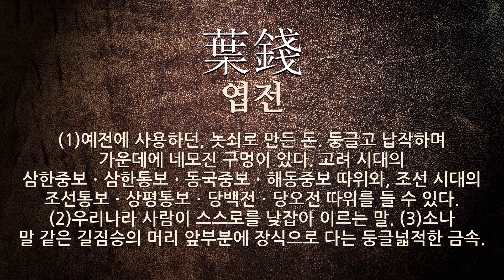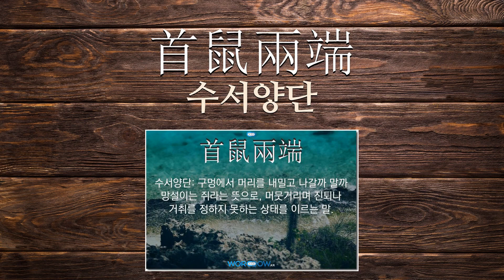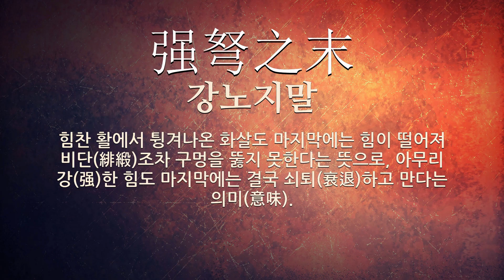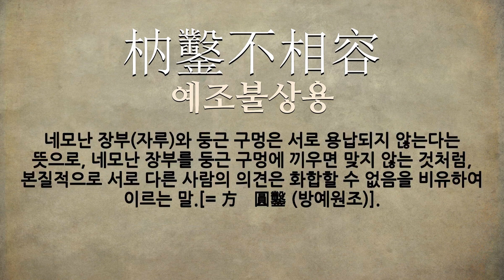구멍에 관한 한자어/사자성어 26개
구멍에 관한 한자어 및 사자성어를 자세하게 풀이해 드립니다.

[구멍에 관한 한자/한자어/사자성어 목록: 26개]
1) 圓孔方木(원공방목): 둥근 구멍에 모난 막대기라는 뜻으로, 사물이 서로 맞지 않음을 이르는 말.
2) 咽喉之地(인후지지): 목구멍과 같은 곳이라는 뜻으로, 매우 중요한 길목을 이르는 말.
3) 葉錢(엽전): (1)예전에 사용하던, 놋쇠로 만든 돈. 둥글고 납작하며 가운데에 네모진 구멍이 있다. 고려 시대의 삼한중보ㆍ삼한통보ㆍ동국중보ㆍ해동중보 따위와, 조선 시대의 조선통보ㆍ상평통보ㆍ당백전ㆍ당오전 따위를 들 수 있다. (2)우리나라 사람이 스스로를 낮잡아 이르는 말. (3)소나 말 같은 길짐승의 머리 앞부분에 장식으로 다는 둥글넓적한 금속.
4) 鑿枘(조예): (1)사물이 서로 맞지 않음을 이르는 말. 모난 장부에 둥근 구멍이라 맞지 않는다고 한 데서 유래한다. ⇒규범 표기는 ‘조예’이다. (2)사물이 서로 맞지 않음을 이르는 말. 모난 장부에 둥근 구멍이라 맞지 않는다고 한 데서 유래한다.
5) 眼孔大(안공대): 눈구멍이 크다는 뜻으로, 식견이 넓음을 비유적으로 이르는 말.
6) 方枘圓鑿(방예원조): 모난 자루와 둥근 구멍이라는 뜻으로, 사물이 서로 맞지 않음을 이르는 말.
7) 劍首一吷(검수일혈): 바람이 칼자루 끝에 있는 작은 구멍을 스쳐가는 미세한 소리라는 뜻으로, 들어 둘 만한 가치가 없음을 이르는 말.
8) 首鼠兩端(수서양단): 구멍에서 머리를 내밀고 나갈까 말까 망설이는 쥐라는 뜻으로, 머뭇거리며 진퇴나 거취를 정하지 못하는 상태를 이르는 말.
9) 螳螂在後(당랑재후): 눈앞의 이익에만 정신이 팔려 뒤에 닥친 위험을 깨닫지 못함을 이르는 말.
10) 眼孔小(안공소): 눈구멍이 작다는 뜻으로, 식견이 좁음을 비유적으로 이르는 말.
11) 咽噎廢食(인열폐식): 목구멍이 메어서 먹는 것을 그만둔다는 뜻으로, 어떤 사소한 장애 때문에 큰일을 그만 둠을 비유하여 이르는 말.
12) 堤潰蟻穴(제궤의혈): 개미구멍으로 마침내 큰 둑이 무너진다는 뜻으로, 소홀히 한 작은 일이 큰 화를 불러옴을 이르는 말.
13) 桑土綢繆(상토주무): 새는 폭풍우(暴風雨)가 닥치기 전(前)에 뽕나무 뿌리를 물어다가 둥지의 구멍을 막는다는 뜻으로, 미리 준비(準備)하여 닥쳐 올 재앙(災殃)을 막음을 이르는 말.
14) 望眼成穿(망안성찬): 눈을 바라보아 구멍이 생긴다는 뜻으로, 구멍이 날 정도로 응시하는 뚫어지게 바라본다는 의미.
15) 强弩之末(강노지말): 힘찬 활에서 튕겨나온 화살도 마지막에는 힘이 떨어져 비단(緋緞)조차 구멍을 뚫지 못한다는 뜻으로, 아무리 강(强)한 힘도 마지막에는 결국 쇠퇴(衰退)하고 만다는 의미(意味).
16) 百孔千瘡(백공천창): (1)온통 구멍과 상처투성이라는 뜻으로, 온갖 폐단과 결함으로 엉망진창이 된 모양을 비유적으로 이르는 말. (2)옷이 여기저기 구멍이 나고 갈기갈기 찢어져 못 쓰게 된 상태를 이르는 말.
17) 使穴可入(사혈가입): 구멍을 따라 들어갈 만 하다는 뜻으로, 부끄러워서 숨을 구멍이라도 있으면, 숨어버리고 싶다는 의미의 성어.
18) 穴見小儒(혈견소유): 식견이 좁은 학자.
19) 山溜穿石(산류천석): 산에서 졸졸 흐르는 물이 바위를 뚫는다는 뜻을로, 끊임없이 열심히 하면 어떠한 일도 성취할 수 있다는 말.
20) 兎營三窟(토영삼굴): 토끼가 세 굴을 경영한다는 뜻으로, 토끼가 위험한 고비를 피하려고 구멍 세 개를 만드는 것처럼, 자신의 안전을 위하여 미리 몇 가지의 계책을 짜 놓음을 이르는 말.
21) 圜鑿方枘(환조방예): 둥근 구멍에 모난 자루를 넣는다는 뜻으로, 사물이 제격에 맞지 아니함을 비유적으로 이르는 말.
22) 生口不網(생구불망): 산 입에 거미줄을 치지는 아니한다는 뜻으로, 아무리 곤궁하여도 그럭저럭 먹고살 수 있음을 이르는 말.
23) 盈科而後進(영과이후진): 구멍을 가득 채운 뒤에 나간다는 뜻으로, 물이 흐를 때는 조금이라도 오목한 데가 있으면 우선(于先) 그곳을 가득 채우고 아래로 흘러간다는 말. 곧 사람의 배움의 길도 속성(速成)으로 하려 하지말고 차근차근 닦아 나가야 한다는 말.
24) 斷末魔(단말마): '죽음의 구멍'이란 뜻의 사혈(四穴)의 범어 '末魔'를 끊는다는 뜻으로, 죽음이나 죽을 때의 의미에서 현재는 '사람이 죽을 때 마지막으로 지르는 비명'의 의미로 사용됨.
25) 狡兎三窟(교토삼굴): 교활한 토끼의 세 개 굴이라는 뜻으로, 토끼가 위험한 고비를 피하려 구멍 세 개를 만드는 것처럼, 자신안전을 위하여 미리 몇 가지의 계책을 짜 놓음을 이르는 말.
26) 枘鑿不相容(예조불상용): 네모난 장부(자루)와 둥근 구멍은 서로 용납되지 않는다는 뜻으로, 네모난 장부를 둥근 구멍에 끼우면 맞지 않는 것처럼, 본질적으로 서로 다른 사람의 의견은 화합할 수 없음을 비유하여 이르는 말.[= 方枘圓鑿 (방예원조)].